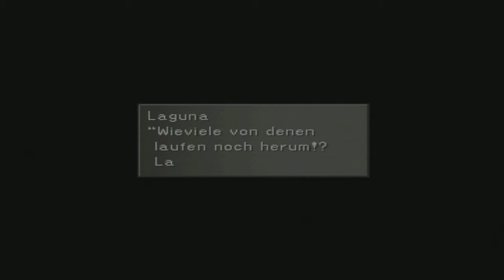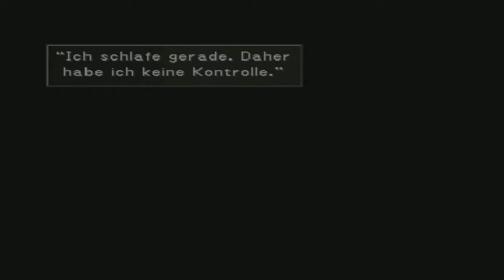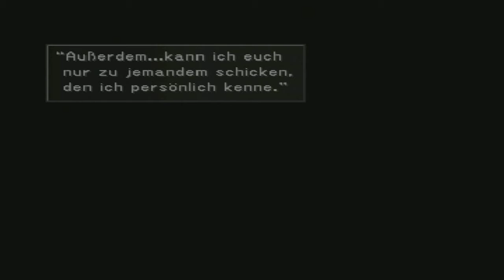Lets Play: Final Fantasy VIII #57 (German/Blind) - Rubrum-Drache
Willkommen zurück zu Final Fantasy VIII.
Ein weiteres mal kämpfen wir gegen den Rubrum-Drachen und diesmal muss ein Sieg her.

Euer ArtOfLosing